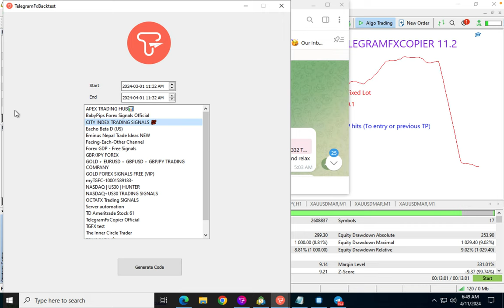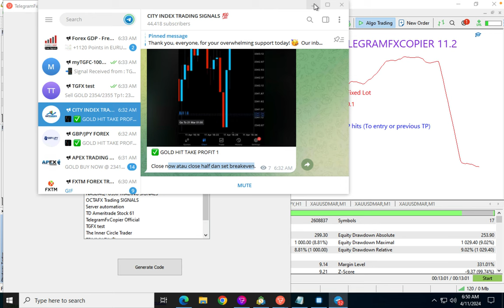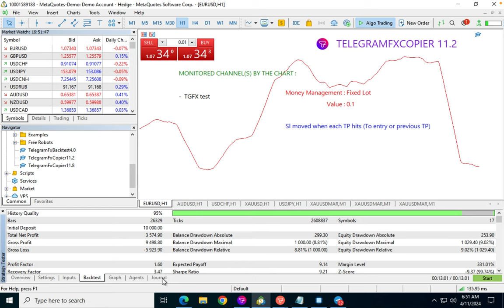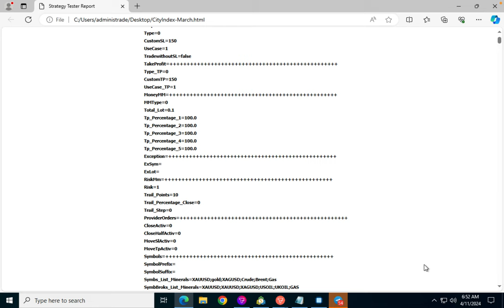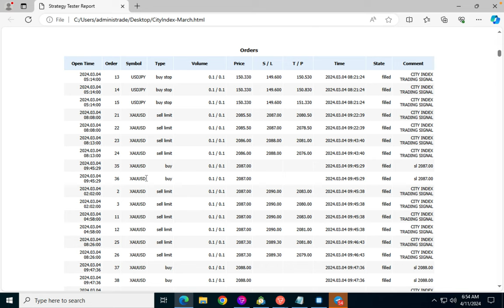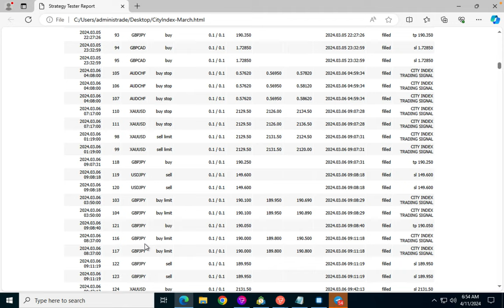March 2024 Backtest of City Index Trading Channel